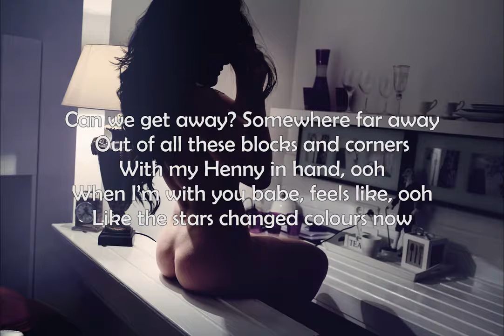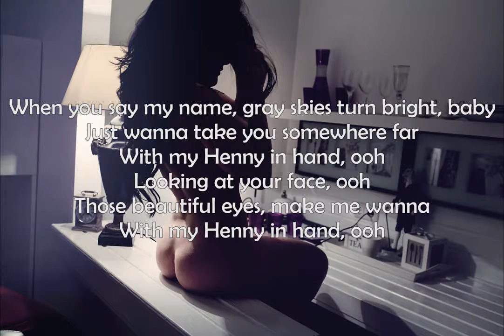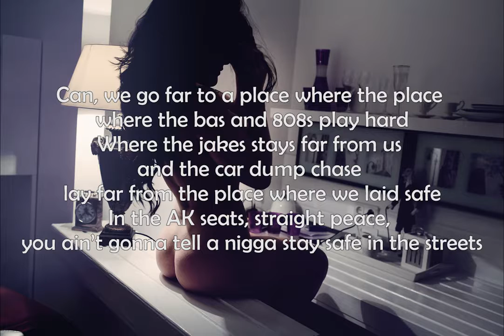Tory Lanez Henny in Hand lyrics